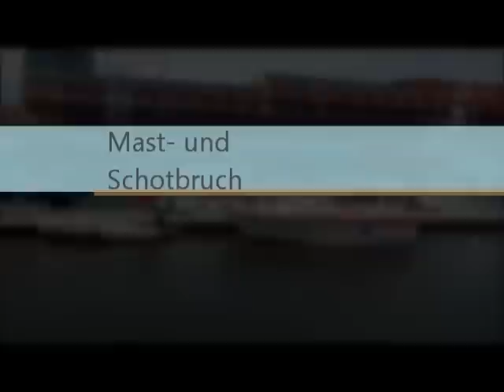Erste Etappe: Schwerin bis Lübeck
Über Störkanal, Müritz-Elde-Wasserstrasse, Elbe, Elbe-Lübeck-Kanal